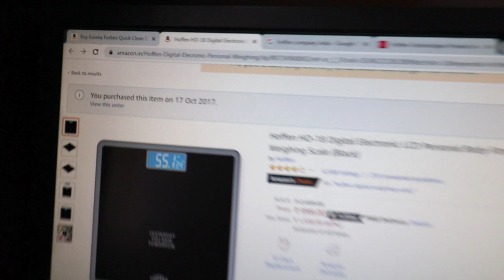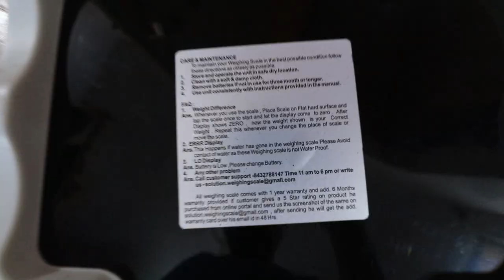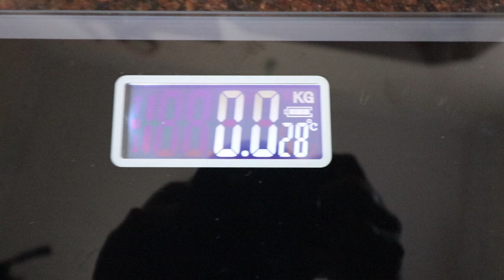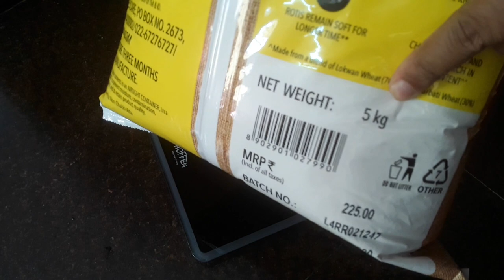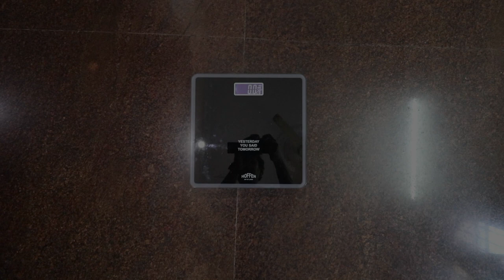Accurate Digital weight Scale Review with Proof | Best Weighing Machine in India Hoffen Weight Scale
Are you confused with Digital vs Analog weight Scales WHICH ONE TO BUY? I will say go for Digital weight machine or Digital weight scale. Today i will review the Best Weighing Scales in India under Rs 1000. i.e. hoffen weight machine or hoffen weight scale. I bought this WEIGHING SCALE FROM AMAZON around 3 years ago. And i am using since then without a single problem. This is Best Digital Weight Machine in India. Also Hoffen Technologies Private Limited is an Indian company. We should support Made in India products. atmanirbharbharat and boycottchineseproducts . HOFFEN is the best weighing scale brand in India.

In this video i will be reviewing the Hoffen HO-18 Digital Electronic LCD Personal Body Fitness Weighing Scale (Black) with features of hoffen weighing scale. This is a Digital Electronic LCD Personal Body Fitness Weighing Scale by Hoffen. Comes with One year warranty. I recommend this best weight machine. Lets start the Hoffen Digital LCD Personal Weighing Machine Review in Hindi. Please watch my Hoffen Weighing Scale Review and if you like the video please support me. Thank you in advance.

1. DSLR Camera
2. 10mm lens
3. Rode Mic
4. Gorillapod
5. Action cam
6. Coller Mic
7. DSLR Bag
8. Wireless Mic
9. DSLR USB charger